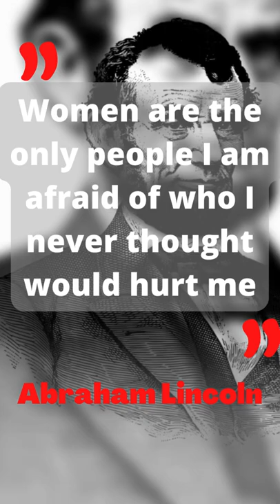BEWARE of WOMEN. Abraham Lincoln Quotes.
inspirational quotes
motivational quotes